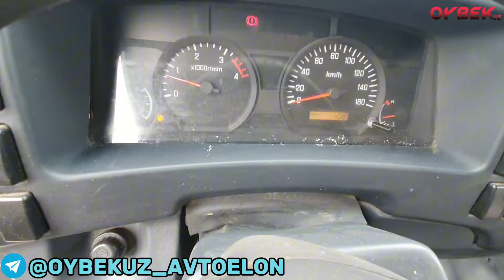ISUZU BOZORINING YANGI NARXLARI SAVDO TUSHUB KETDI 10-MART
Наманган Машина бозорининг Лакатсияси 👇🏻👇🏻👇🏻👇🏻👇🏻👇🏻👇🏻👇🏻👇🏻👇🏻👇🏻👇🏻👇🏻👇🏻

Бизни Телеграмдахам кузатиб боринг!

Сотиладига машинагиз бўлса шунга мурожат қилинг